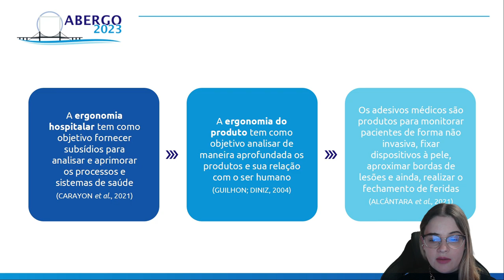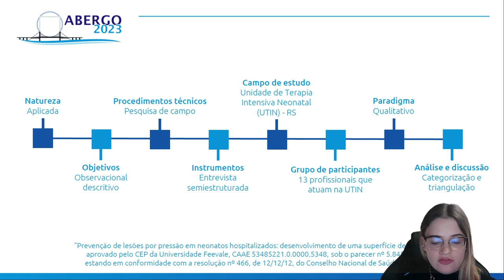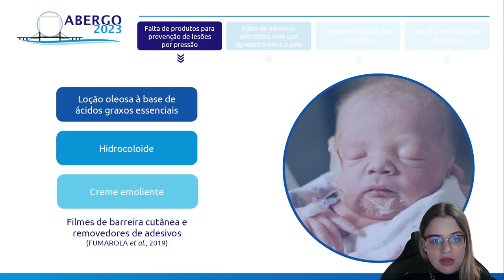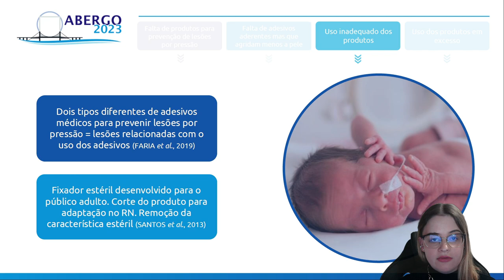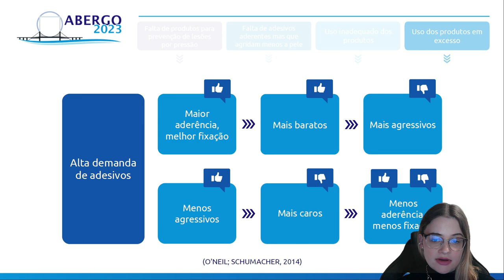PROBLEMATIZAÇÃO ERGONÔMICA QUANTO AO USO DE ADESIVOS MÉDICOS EM RECÉM-NASCIDOS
PROBLEMATIZAÇÃO ERGONÔMICA QUANTO AO USO DE ADESIVOS MÉDICOS EM RECÉM-NASCIDOS SOB A ÓTICA DE PROFISSIONAIS DA SAÚDE: UM ENFOQUE NA ERGONOMIA DO PRODUTO